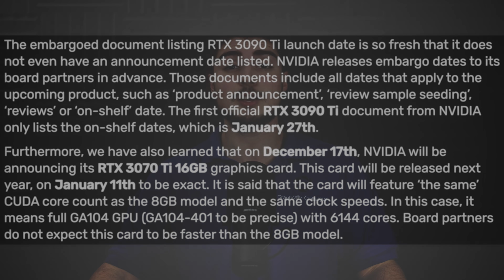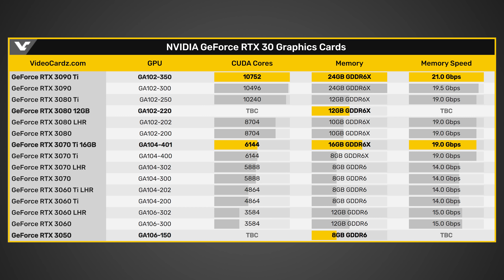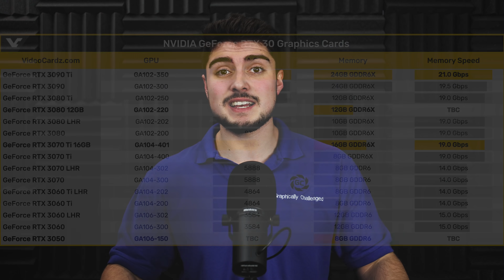It’s Happening!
According to a new leak Nvidia will be releasing the RTX 3090 Ti & 3050 on January 27th as well as an RTX 3070 Ti 16GB on January 11th followed by the RTX 3080 12GB. The 3090 Ti will feature 256 more Cuda cores than the regular RTX 3090 and new 16Gb GDDR6X modules running at 21Gbps. The RTX 3070 Ti 16B will feature 2x the VRAM of the original RTX 3070 TI, and not much is known about the 3050 8GB and 3080 12GB other than the VRAM amount.

FULL DISCLOSURE
END DISCLOSURE

Specs
RAM: 32GB Corsair Vengeance DDR5:

Sources
Nvidia RTX 3090 Ti, 3070 TI, 3080 12GB, and 3050 Release Date Leaked